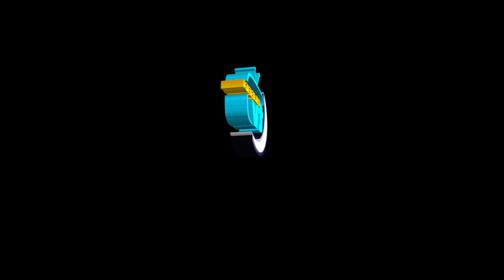Ramadan Tafsir 2017 da ga Ustaz Abubakr Siddeeq day2